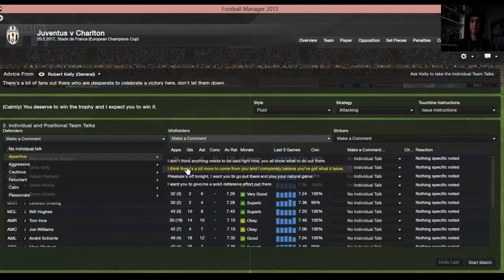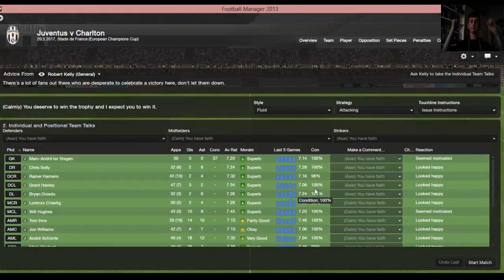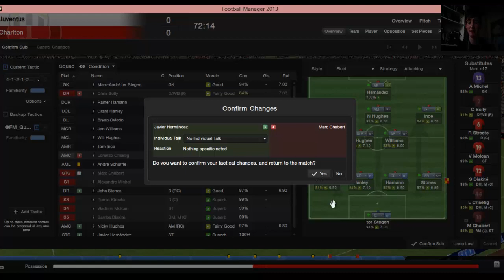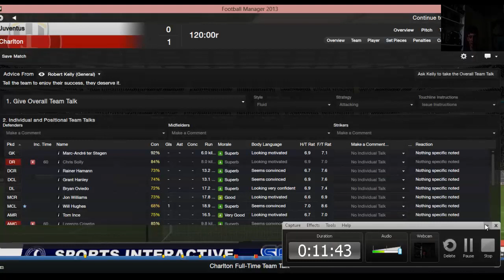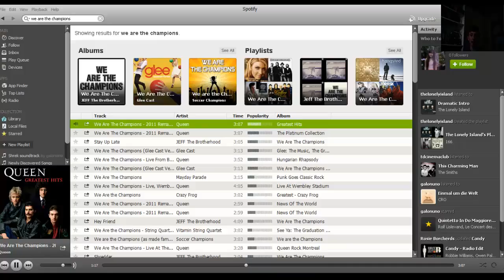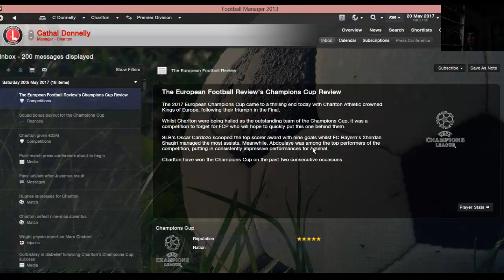Champions League Final LIVE-COM!